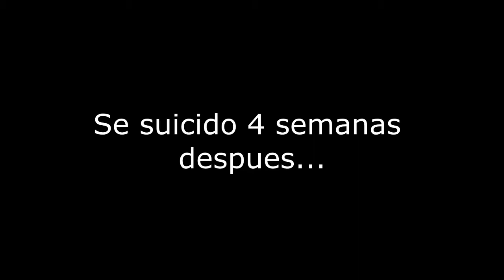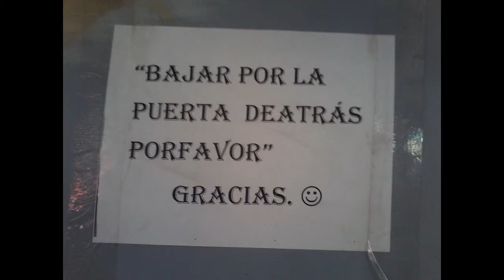Viajes - Abuelas sexys - Ozuluama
Toda la banda debe ayudar para hacer mas vídeos así y seguir riendo de lo loco que es su servilleta y ustedes mismos ;D